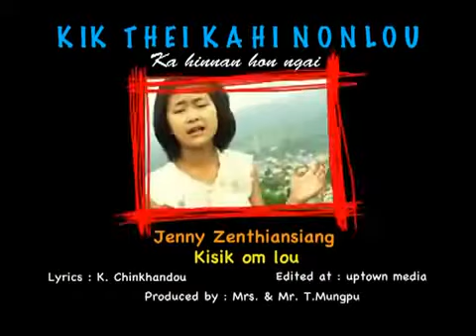Jenny Kisik om lou YouTube